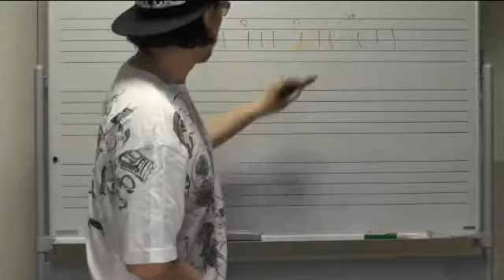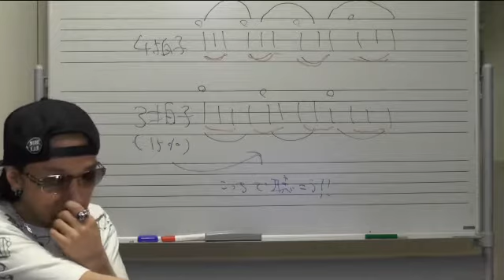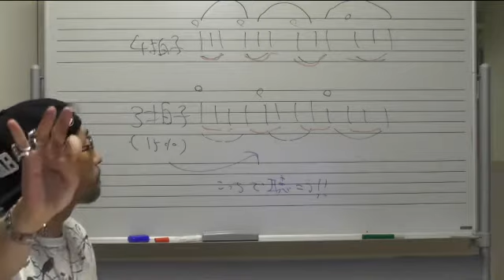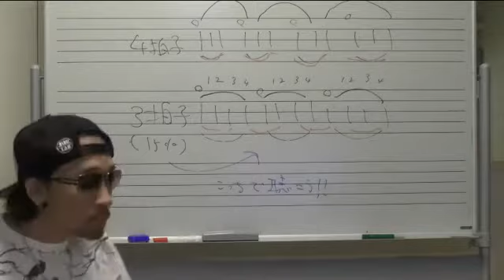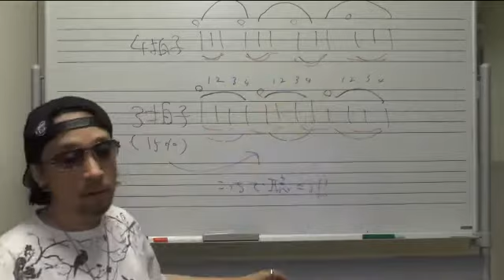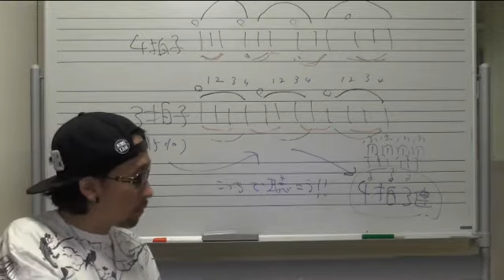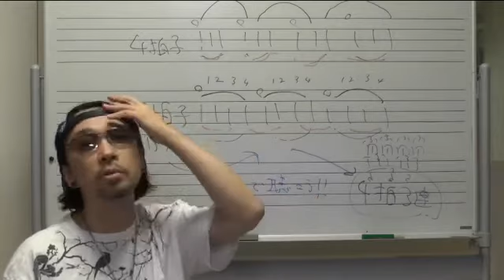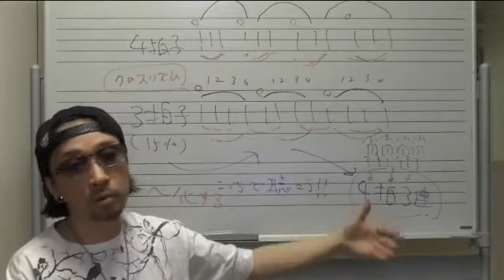菊地成孔 "ビュロー菊地チャンネル「モダンポリリズム講義 第6回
菊地成孔が、メールマガジン「ビュロー菊地チャンネル」で、約２年に渡って継続し、先月９２回をもって終了したキラー動画コンテンツ「モダンポリリズム」から、傑作選をアップ、全編コンプしたい方はこちらまで！